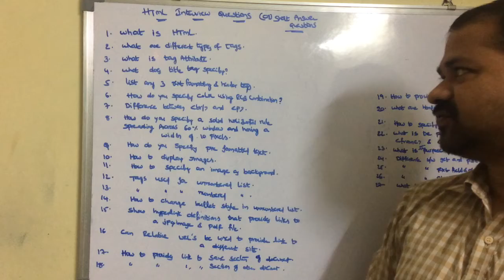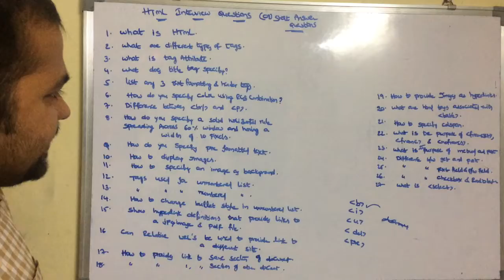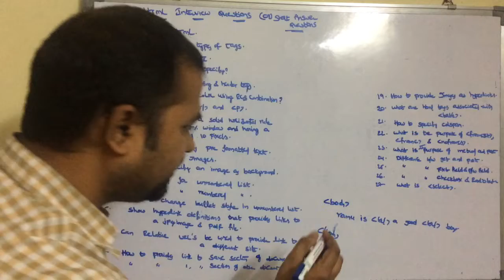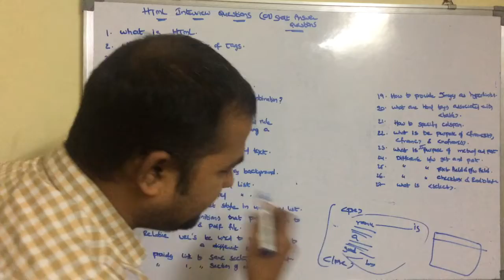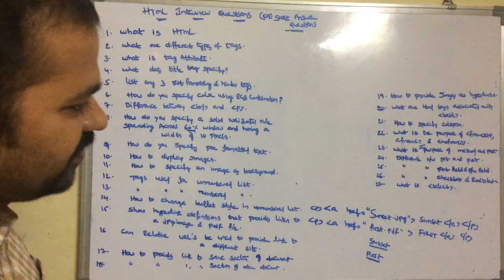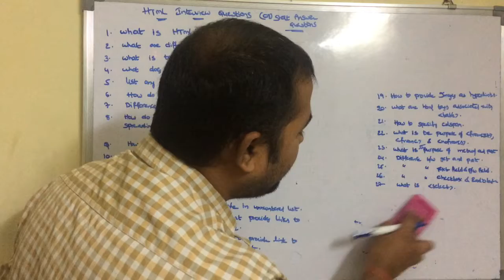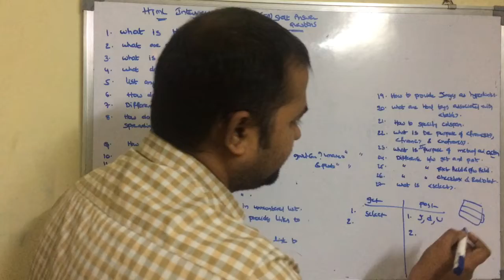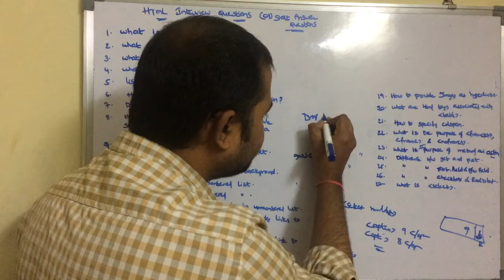HTML Interview Questions & Answers